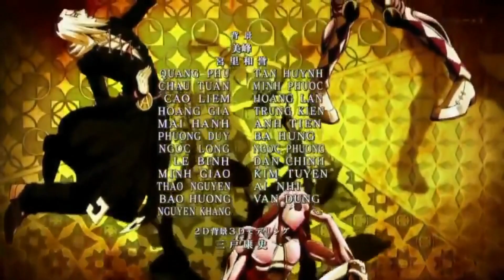Vento Aureo Ending 2, but with Gangsta's Paradise